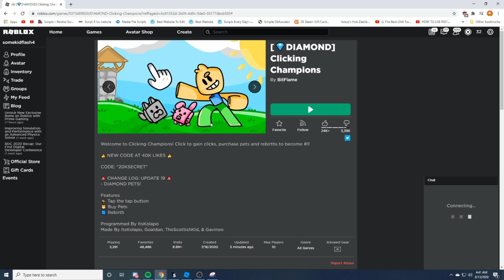Clicking Legends |Hack/Script| Autofarm, Auto Rebirth, Auto Hatch!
This is still in semi beta so not all eggs will work right now. Also I am working on universal rebirth to support all rebirths even when you upgrade.

If you are the owner of any script I showcase and wish to be removed, please don't file copyright on it. Without proof I will not take it down because you don't have real proof.

Exploit I can only use for now on

This is also one of the best exploits to use to script on. Using the internal ui makes it WAY easier when it gives the error.